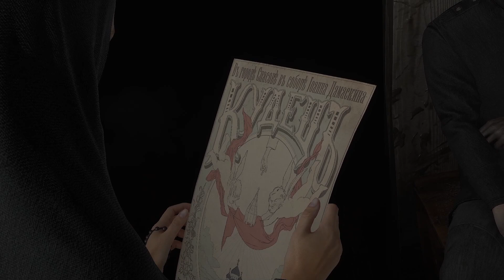ЭТО ШЕДЕВР!!! INDIKA. ИГРА ОТ ОТЕЧЕСТВЕННЫХ РАЗРАБОТЧИКОВ#shorts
INDIKA - это игро от третьего лица, события которой разворачиваются в альтернативной России конца XIX в. Здесь религия сталкивается с жестокой реальностью. INDIKA повествует о монахине, которая отправилась на поиски себя, заручившись поддержкой самого дьявола.

Мне эта игра очень понравилась и я обязательно всем рекомендую в неё поиграть, ждем релиз и полное прохождение на моем канале!

Добро пожаловать на канал Джони Форса. Тут всегда интересно, делаю обзоры и первый взгляд, смешные летсплеи, и многое другое.